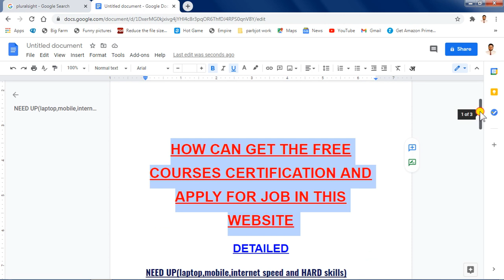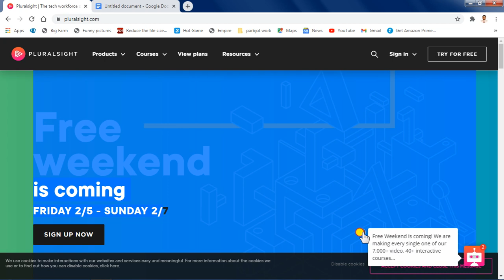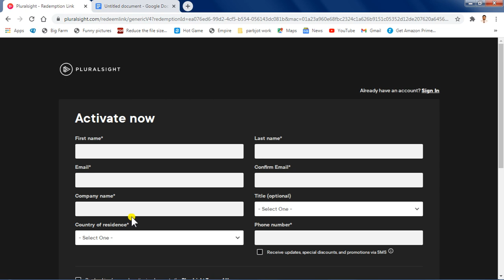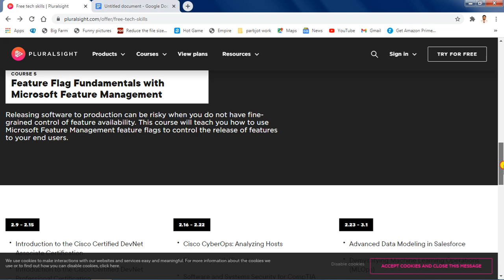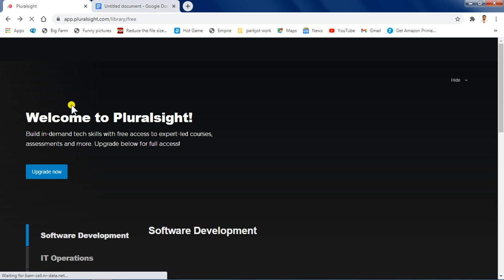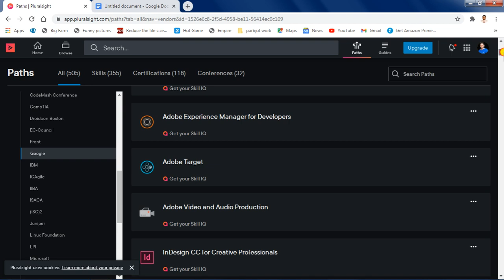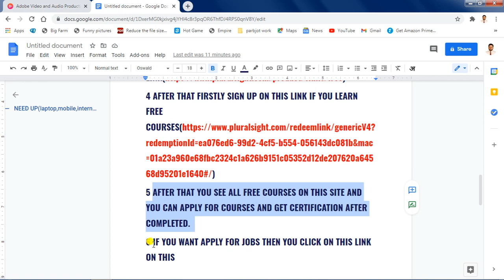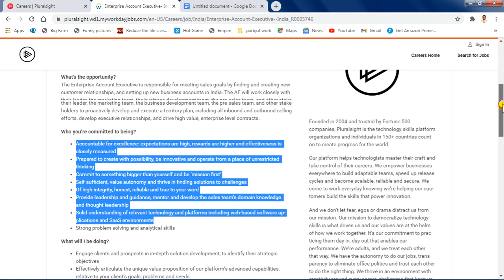Certifications paths and exam preparation | Pluralsight.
Hi friends

            Nowadays i want to tell you about online earn from some website if you do not know about this steps then see my vedio on this topics for earn more online pattern and in future make a huge digital technologies so i will load more updated vedios about online apply jobs and forms.